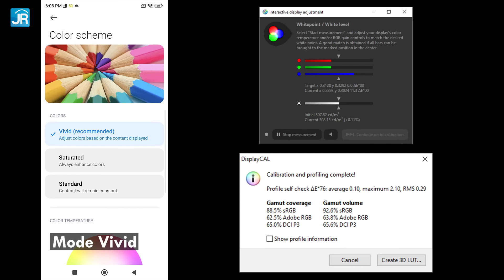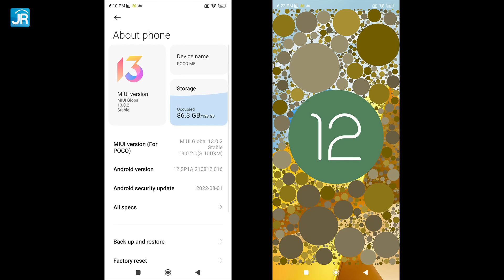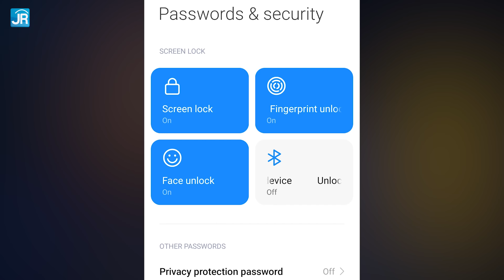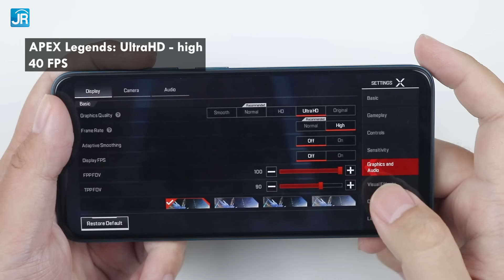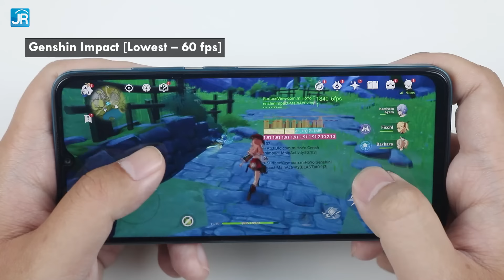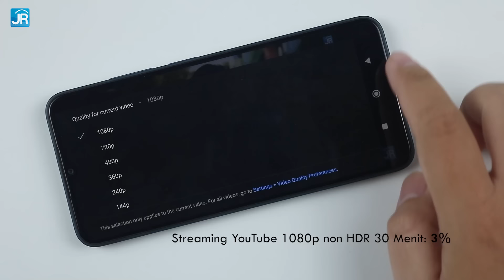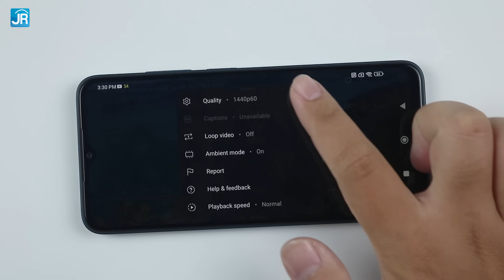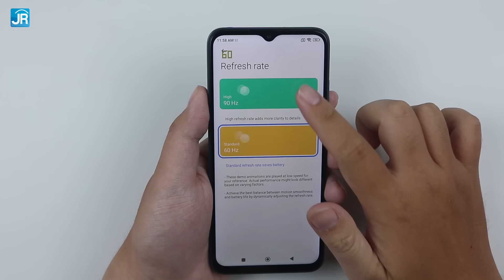Kencang, Paling Murah (2,1 Jt) dgn Helio G99? REVIEW POCO M5 - Indonesia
Smartphone dengan prosesor Helio G99 paling murah di Indonesia. Dipadukan dengan baterai 5000 mAh, Layar FHD+ 90Hz, desain yang beda, membuat smartphone ini punya nilai jual tersendiri.

Harga:
POCO M5 4GB/64GB: Rp 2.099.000
POCO M5 4GB/128GB: Rp 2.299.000

Host:Dedy Irvan
Script & Pengujian: Chrissanto Ukardi
Editing: Chrissanto Ukardi

Timestamp:
00:00 Pembukaan
00:31 Poco M5
00:46 Paket penjualan
01:10 Desain
02:20 Layar
04:20 Kamera
05:01 Spesifikasi
06:10 Konektivitas
06:35 Uji performa sintetis
07:50 Uji gaming
10:05 Suhu kerja
10:31 Uji baterai
11:03 Uji tambahan
11:14 Uji pengisian daya
11:35 Uji kamera
14:40 Playback & haptic feedback
15:05 Harga
15:19 Hal yang perlu diperhatikan
16:14 Poin menarik
17:03 Kesimpulan & penutup

Aplikasi pengukur FPS yang kita pakai:
WeTest PerfDog